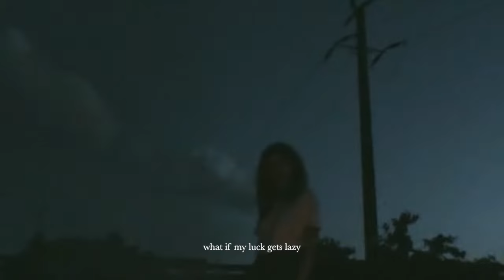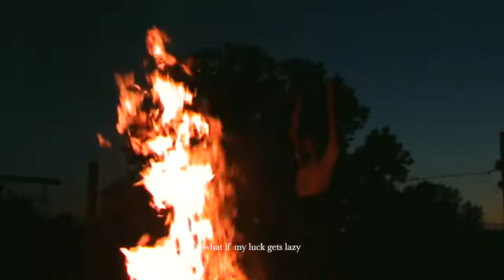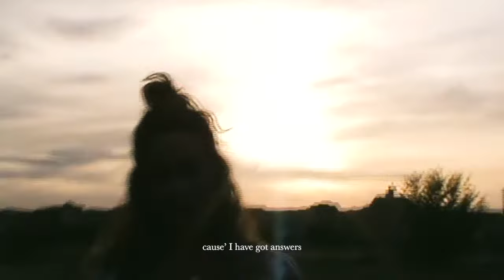Le Nais - Fear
Music video by Le Nais performing Fear. (C) 2020 Seven Hundred Little Records